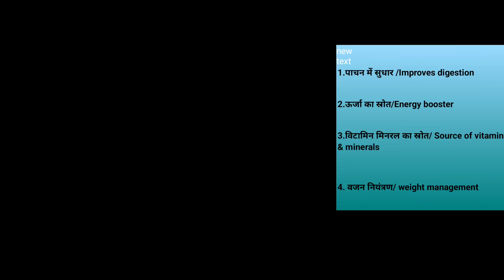सरसों का साग इस तरीके से बनेगा तो बच्चे बड़े चाटकर खाएँगे| Sarson Ka Saag Recipe|999Tadka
"Winter is here, and I have a special treat to warm your heart and delight your taste buds! Introducing winter special dish, the flavorful 'Sarson Palak Saag.'
In this sarson saag I am going to share two different types of leaves - mustard leaves and spinach leaves. It is blended in mixer with green chillis, ginger and garlic paste. Finally given tadka. Let's embark on a culinary journey that captures the essence of the season and brings comfort to your table. Let's dive into the magic of winter flavors! ❄️🍲 WinterSpecial SarsonPalakSaag"
Check out this saag recipe and let me know how it turned out for you!

Your querries :-
sarso ka saag kaise babanaye
sarso ka saag punjabi style
सरसों का साग
 Sarson Ka Saag Recipe In Hindi
 Sarson da Saag Recipe
 Sarson Ka Saag Recipe cook with parul
sarson saag
sarso ka saag
 sarson ka saag kaise banta hai
sarso ka saag banane ki vidhi
punjabi sarso ka saag
sarson saag recipe
 saag recipe
 sarson ka saag ki recipe
 punjabi sarson ka saag
sarso ka saag kaise banta hai
 saag recipe
saag kaise banate hain
saag rote recipe
 saag  recipe punjabi
nishamadhulika
cook with Parul
999Tadka